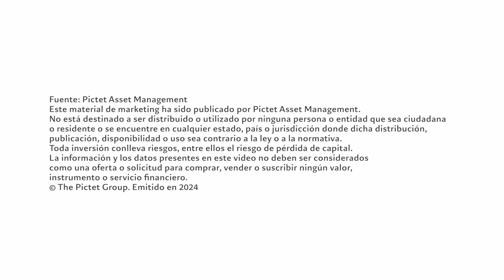Secular Outlook 2024: principales proyecciones de rentabilidad para los próximos 5 años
Luca Paolini, Estratega Jefe de Pictet Asset Management, comparte su visión sobre lo que cabe esperar de los mercados en los próximos 5 años.